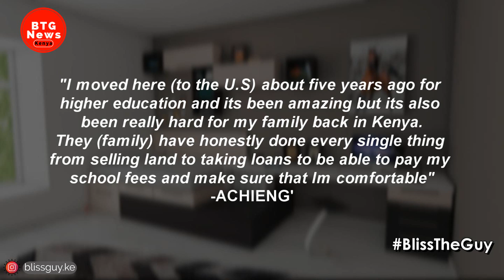ACHIENG' AGUTU SURPRISED WITH MILLIONS AFTER BEING REUNITED ON ELLEN SHOW|BTG News